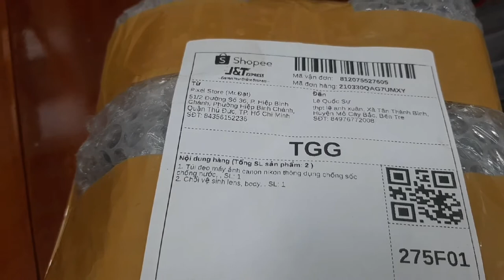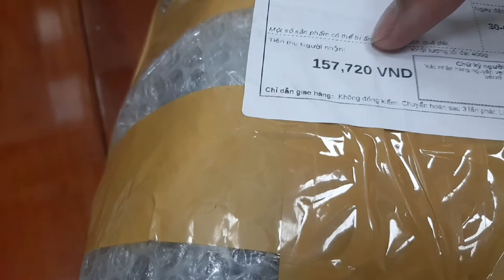REVIEW Túi Đựng Máy Ảnh Canon Trên Shopee và Bất Ngờ Lớn Đã Xảy Ra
Xin chào các bạn, mình mua hàng rất nhiều qua mạng. Thời gian qua, mình từng mua qua Lazada, Shopee, ... Được cộng đồng mạng khuyên cẩn thận khi nhận hàng. Nhưng mình đâu có tin. Gần đây nhất, mình đặt cái tai phone không dây trên Lazada, nó gửi về cái túi không, chả có tai nghe nào. Nhận hàng tại cổng cơ quan, có bảo vệ làm chừn khi khui hàng. Thiết nghĩ, có gần 50k mà cũng bị lừa. Oan ức lắm, nhưng thôi bỏ. Lần này, mình mua tiếp trên Shopee và review cho các bạn xem thử như thế nào nhé! Mời các bạn cùng xem!

Xem video là hoàn toàn miễn phí, các bạn tiếc gì 1 cái like và coment để chủ kênh còn cảm ơn các bạn - và đó cũng là động lực để chủ kênh đi quay tiếp tục cho các bạn xem! Nếu vui lòng, bạn cho 1 share thì chủ kênh vui lắm! Xin cảm ơn!
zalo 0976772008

Nhớ ủng hộ, góp ý bên dưới bình luận nhé! Xin cảm ơn!